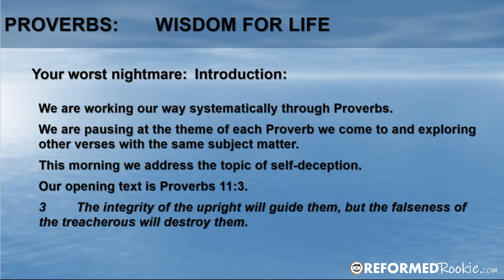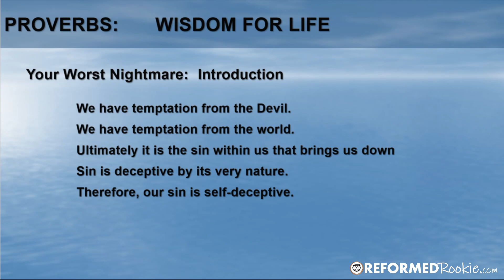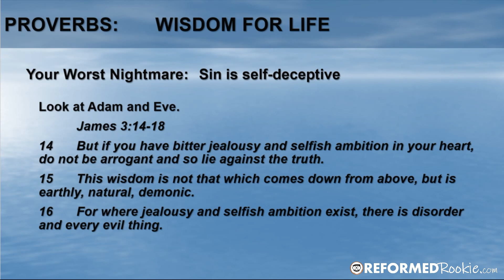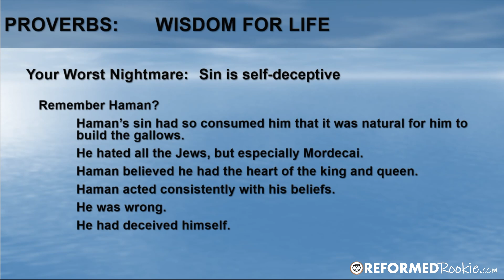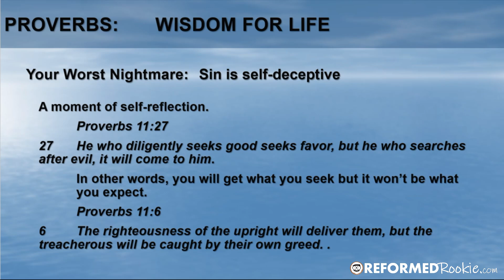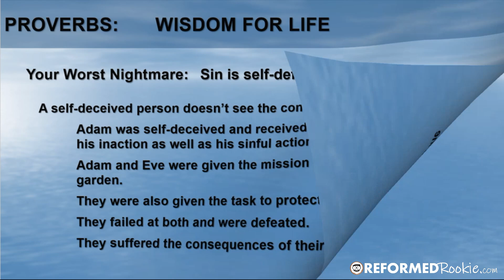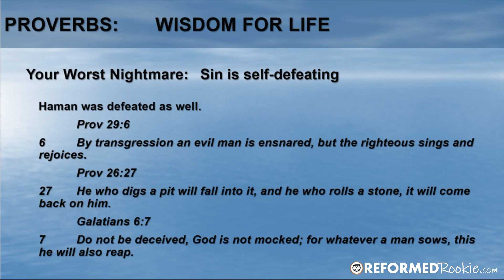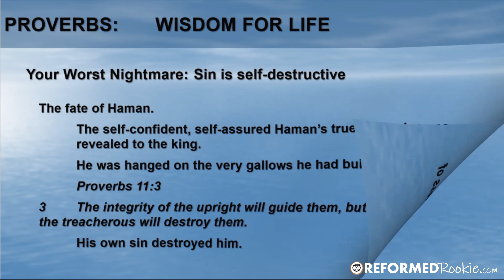Proverbs 11:3: Self Deception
Many people are self deceived in their thinking.  The bible exposes this issue and the solution to it.   Listen as we continue to go through more of the proverbs and what they have to say about the self deception of the human mind.

Proverbs 11:3  The integrity of the upright guides them, but the crookedness of the treacherous destroys them.

Semper Reformanda!